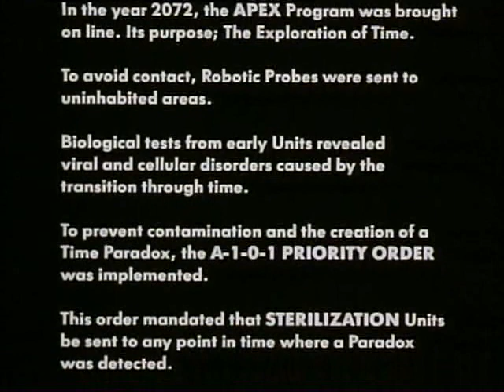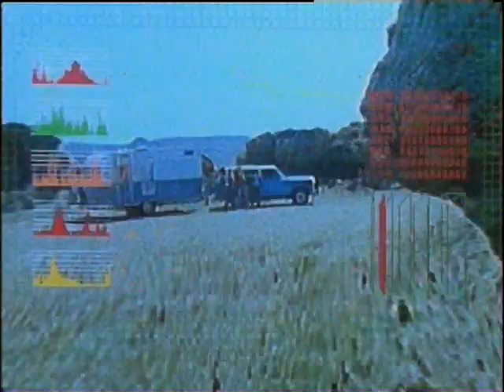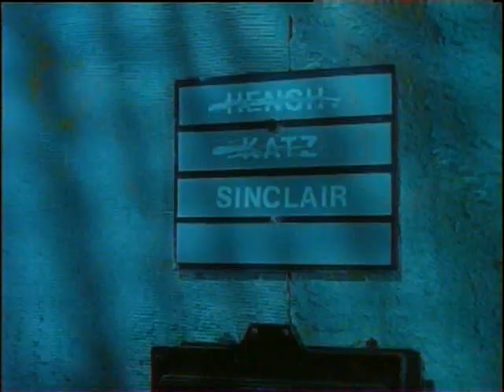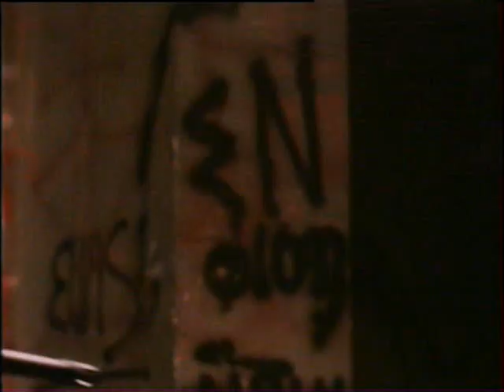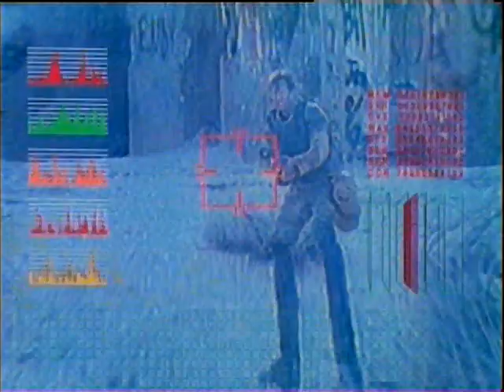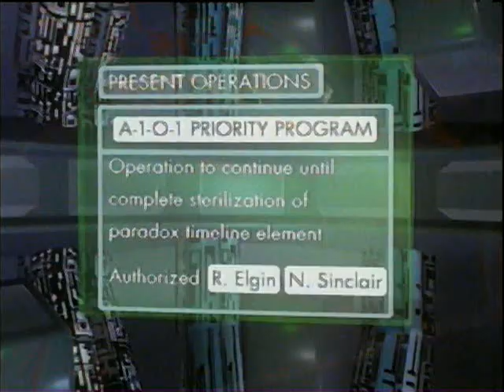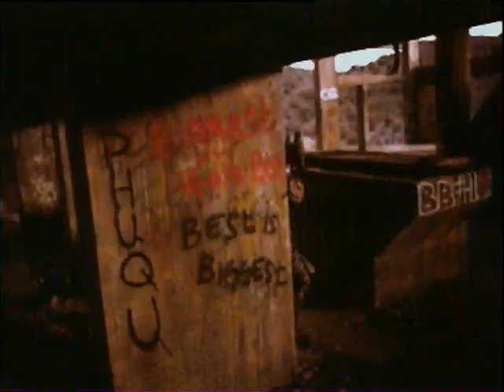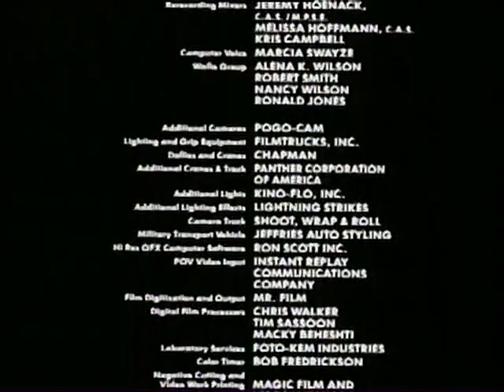A P E X (1994) - Film cult completo in italiano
Regia di Phillip J. Roth
Sceneggiatura di Phillip J. Roth e Ron Schmidt
Genere fantascienza, azione
con
Richard Keats: Nicholas Sinclair
Lisa Ann Russell: Natasha
Mitchell Cox: Shepherd
Marcus Aurelius: Taylor
David Jean Thomas: Elgin
Kristin Norton: Johnson
Jay Irwin: Gunney